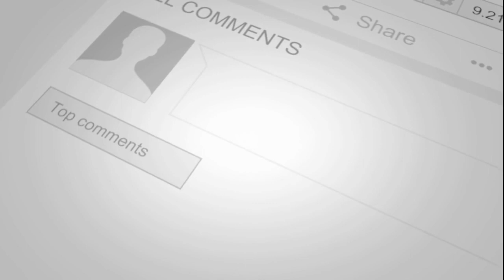Stay Fearless And Break Down Barriers with Nana Aba Anamoah, Media Queen from Ghana, Africa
This week, we take you on a journey to Ghana in Africa so you can get a taste of what it's like to be a bold and fearless media queen in a country where corruption, sexism, and bigotry against homosexuality is the norm. Nana Aba Anamoah is a Femcaster in her own right with millions of engaged followers on Instagram, a career in TV and radio broadcasting that spans decades, and a leader who prizes mentorship because she truly loves helping people succeed. Nana Aba has a strong voice, and she isn't afraid to use it. She speaks with clarity of mind and truth in her heart to raise the voices of her people. She protects and serves the LGBTQIA+ community in Ghana, where it is literally illegal to be gay, and consistently supports the journey of those that are less fortunate than herself.

Nana Aba is fearless. She is bold. She is beautiful. And she has a heart of gold. We invite you in this conversation to think about what it would be like to spend a day in her shoes, of the sacrifices she's made, of what it would be like to say goodbye to anonymity and live a life in the limelight. We love Nana Aba and we know you will too.
About Our Guest: Nana Aba Anamoah, General Manager of GH One TV + Star 105.3 FM, Founder of the not-for-profit: Hearts Wide Open

Nana Aba Anamoah is one of the most prominent journalists in Ghana. She is the Radio and Television Personality of the year; an award she has won for the second time in 3 years. Other awards include TV News reporter of the year, Current Affairs presenter of the year, Ghanaian woman of the year (Media Category), and Social Media Personality of the year. Nana Aba has become the leading voice on many issues on social media in Ghana with a staggering following of over 3 million on instagram alone.

Nana Aba is currently General Manager of GHOne TV and Starr 103.5 FM. She is the founder of the new charity, Hearts Wide Open, a Not for Profit Organisation registered in Ghana, whose mission is simply to spread joy. From jobs to school fees, funding for life changing medical emergencies and more, residents of Ghana can apply directly on their website if they need help of just about any kind.

Follow us on all social spaces @femcasters